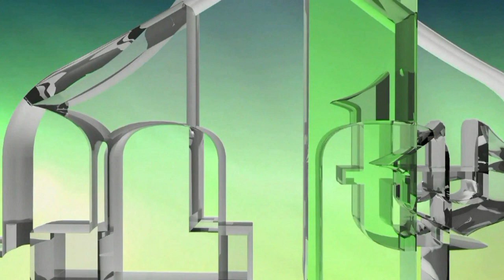TEORIJE O SVETOM RATU ILI DŽIHADU U BOSNI I HERCEGOVINI DEVEDESETIH GODINA - ISTINE I ZABLUDE